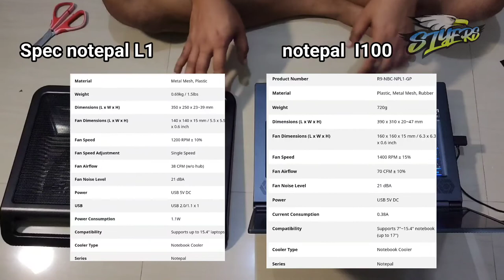Unboxing and First Impression of 2 Notebook Cooling Pads : Cooler Master Notepal i100 and Notepal L1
unboxing my new notebook's cooling pads
coler master notepal I100 for 14in Laptop and notepal L1 for up to 17in laptop size.

Contents:
00:10 package unboxing
00:46 harga
00:53 box inspection
01:34 unboxing notepal i100
02:05 design and feature
02:38 i100 and MSI Delta 15
03:15 the noise level
03:44 short review
04:57 L1 preview
05:44 L1 unboxing
05:54 whats in the box
06:27 design
07:22  L1 and MSI Delta 15
08:06 Notepal i100 vs L1
09:34 technical spec L1 and i100
10:00 outro

link pembelian
I100 :